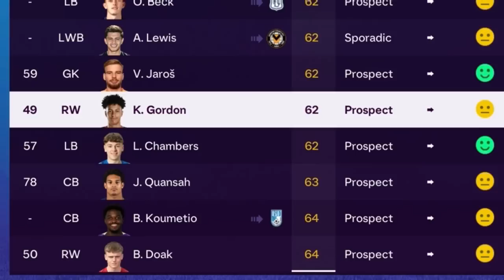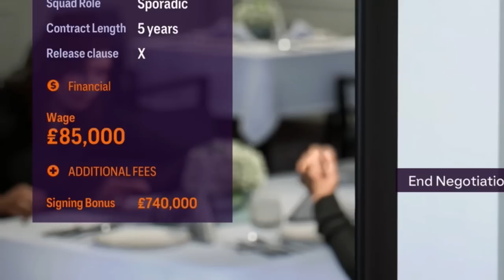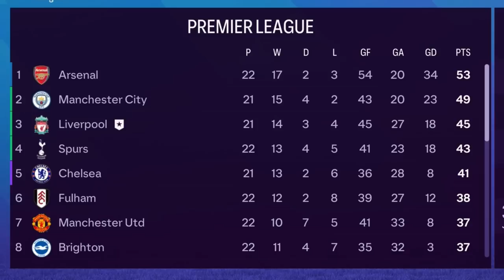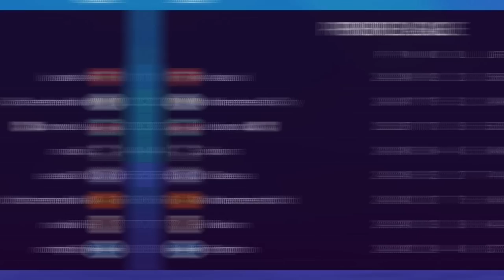I Spent $80,000,000 on New Signings...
♦ I Become Manager of Liverpool... our journey of making Liverpool the world's best team begins on FC 24! EAFC 24 Liverpool Career Mode, EA Sports FC 24 Liverpool Career Mode.